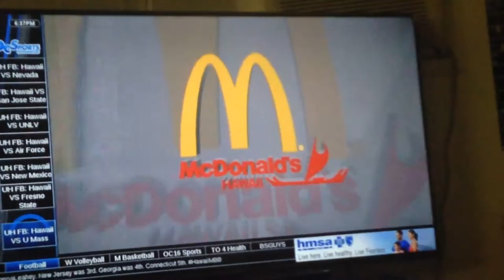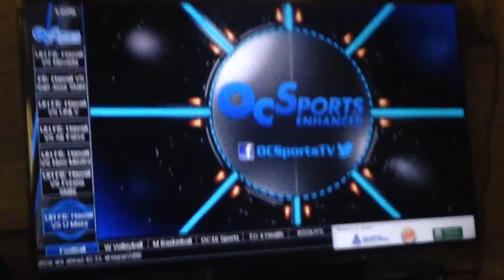Hawaii vs umass 2016